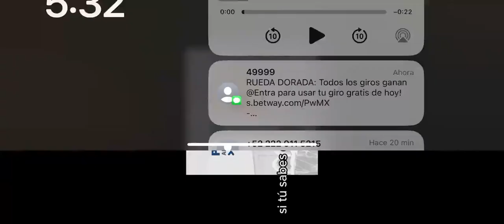Paola Angon revela que Nestor Camarillo recibió 2.5 mdp para considerarla a una candidatura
Un audio atribuido a la presidenta municipal de San Pedro Cholula, Paola Angon, revela que Nestor Camarillo recibió 2.5 millones de pesos para considerarla a una candidatura.